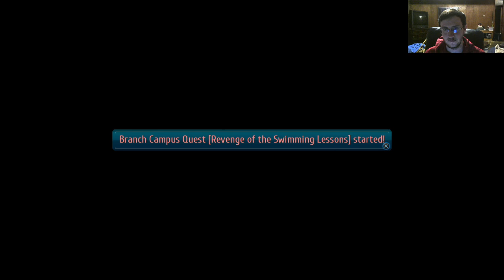Trails of Cold Steel 3 Stream Through - Part 24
Professor G. Schmidt sends another boss our way, which is semi difficult to dispatch. Afterwards Rean heads to the mission briefing were he reunites with someone unexpected.